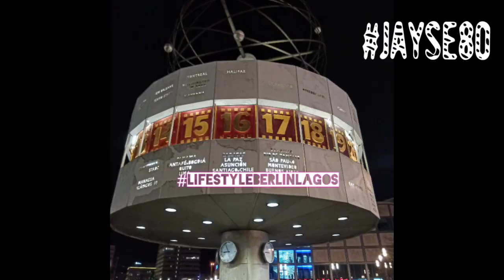Berlin vlog: Things To Do in Berlin [Sehenswürdigkeiten]. Living in Germany ❄️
Berlin. [Sehenswürdigkeiten]. | Thing's to do   Berlin.?
4K HDR. | ASMR | City Ambience Sounds. We are living in Berlin Germany. Berlin. travel. guide. Living In Berlin is Beautiful in night with good atmosphere.Berlin. ❤️[Sehenswürdigkeiten]. | Thing's to do Berlin.? Night Life. Berlin. [Sehenswürdigkeiten]. | travel. Guide. Berlin. ❤️

Berlin vlog, travel vlog, things to do in berlin, life in berlin vlog, berlin vlog 2022, backpacking europe, berlin vlog 2018, berlin vlogs

Thing's to do   Berlin.? | Sehenswürdigkeiten. Berlin. |
Berlin is really beautiful with friendly people.
We are living in berlin with different cultures people, 🌃 life, history include Holecaust memorial from all over the world living in berlin is so amazing und bustling capital city berlin (german state)
We are living in Berlin Germany 🇩🇪

Visit. Berlin:  Thing's to do   Berlin.? winters. 2020. The Brandenburg. Gate. by train. Whether it be art, nightlife, history, or culture that intrigues you will enjoy your weekend trip or tour in berlin (german state) Europe's Berlin. [Sehenswürdigkeiten]. | Thing's to do   Berlin.?
Thing's to do   Berlin.? | Berlin Germany. City Walk in 2020.

نحن نعيش في برلين Мы живем в берлине,
Estamos viviendo en berlin

Berlin, Germany’s capital, dates to the 13th century,we are living in berlin. Reminders of the city's turbulent 20th-century history include its Holocaust memorial and the Berlin Wall's graffitied remains. Divided during the Cold War, its 18th-century Brandenburg Gate has become a symbol of reunification. We are living in Berlin. The city's also known for its art culture and the Beautiful city We are living in Berlin. Berlin. [Sehenswürdigkeiten]. | Berlin. Germany. City Walk in 2020.
Berlin is so sexy. Thing's to do   Berlin.? | Sehenswürdigkeiten. Berlin. |

We are living in Berlin,Berlin cost of living,  Living in Berlin, life in germany, living germany, pros about living in Berlin, life in berlin   cost of Berlin, living in Berlin, We are living in Berlin. berlin living cost, cost of living berlin,We are living in Berlin making it germany, what it costs to live, cost of living, Berlin startup, berlin metro, cost of living in germany, living in germany,berlin, insider, guide, tips, restaurants, shopping, hospitalityvlog, berlin, a day in my life, life.berlin living cost, cost of living berlin, making it germany, We are living in Berlin. Why I Hated Living in Berlin

walking tour,night life,osmo pocket,berlin walking,4k resolution,berlin travel,walking in the rain berlin

berlin (german state),germany (country),Tourism (industry),4k resolution ,Sehenswürdigkeiten Berlin.
22 Top-Rated Tourist Attractions in Berlin berlin
berlin, germany (tourist destinations)
walking tour,a walk,autumn walk

Menschen, Persönliche Lebensweise, Leben, Alltag, Geschichten, Information, Brandenburg, Berlin, Menschen im Alltag, doku-tv
Berlin (German State), Tourist Destination, Germany (Country), Tourism (Interest), Rural Area (Geographical Feature)
 4K HDR. | ASMR |  City Ambience Sounds.